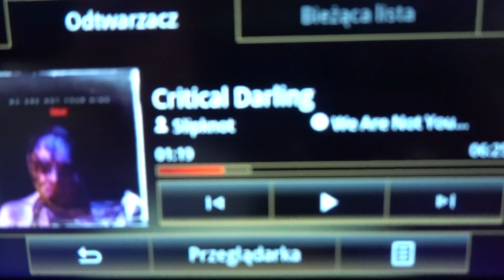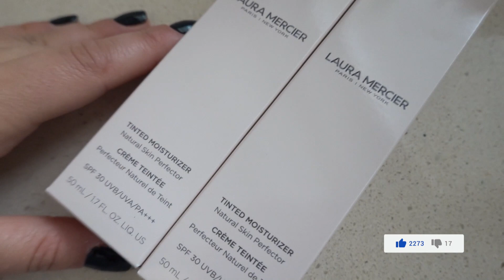UDAŁO SIĘ!! 🙀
Rozdanie zakończone